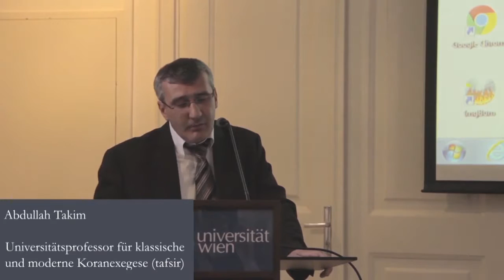Prof. Abdullah Takim Welt als Text Offenbarung als Kommunikation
Uni Wien Fakultätsvortrag 2017